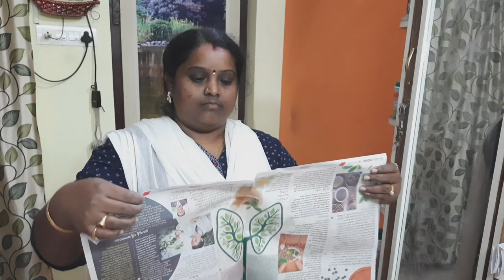How to clean mirror at home|Mirror cleaning tip|mirror cleaning secret| best way to clean a mirror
hi friends,
          How to clean mirror at home|Mirror cleaning tip|mirror cleaning secret| best way to clean a mirror,  I hope you like the video and I will try to some more videos so subscribe my channel thank you very much for watching.